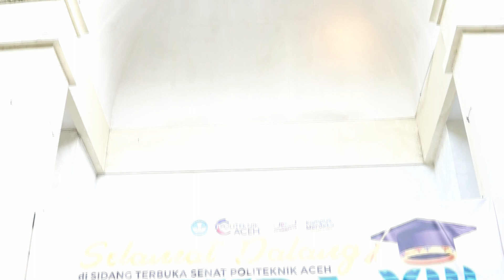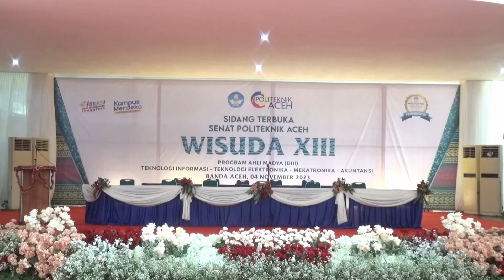WISUDA Mahasiswa Politeknik Aceh Tahun 2023